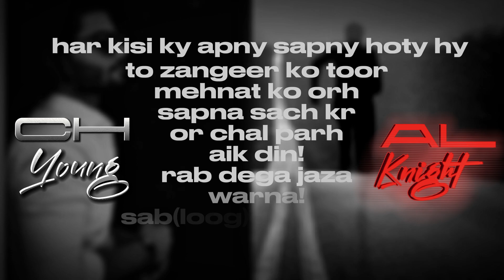FardeenKnight - CHAL | NEFFEX-GO Urdu Remix | SOCH-Mixtape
Keep Working with more hustle & Consistency  supporting me if I worth it

Song Detail :
Original by NEFFEX
Written/Performed by FardeenKnight
Mixed and Mastered by FardeenKnight
Audio editing by FardeenKnight

Lyrics:

1 PRE HOOK:
AGR KOI UMEED NI  CHAL PARH
AGR MILTY HY TANY TO CHAL PARH
TANGY TOOR DI GUTHNO SY CHAL PARH
KOABON KO SAMEITH KY CHAL PARH

1HOOK:
CHAL!
RUKIO NA MAT JANI!
CHAL!
JUKIO NA MAT JANI!

1VERSE:
Bulletproof vision hun my rakhta
Factproof batein hun my karta
My life Knight life
Thug Tough life
HipHop Wife ki shadi my word knife

AAJ ROKEINGY
KAL RUKEINGY
AAJ THOKEINGY
KAL TUKEINGY
AAJ JOKHEINGY
KAL JUKHEINGY
KHAR BHAREINGY
SAARH BARHEINGY
FACE TO FACE PIYAR KAREINGY
BACK TO BACK VAAR KAREINGY
WAY TO WAY HUMVAAR KAREINGY
LEKIN JANI CHAL PARH!

CODING RAPPING GYMMING TEENO MY JANI HIGHHH
NO SMOKING NHI REHTA HUN MY JANI HIGHHH
OSKY JANY KY BAD BARH GAI HIERARCHYYY
KNIGHT KI BIRTH KHAN KO RIPPP

2HOOK:
CHAL!
CHAL!
CHAL!
MUKIO NA MAT JANI!
CHAL!
AKIO NA MAT JANI!

VERSE:
KABHI RUKNA NI
JUKHNA NI
FUKHNA NI (never smoke)
DUKHNA NI (never broke)
AKNA NI  (never bore)
ANA,KHABAN,NASHA,SASHKA E DUNIYA MY JEENA NI   (ZINDAGI KY ROOZAY MY )
GHUM PEENA NI

chup chap sanp sirhi to carhta ja
har kamiyab-e-sirhi my kuta betha
ossay bhonkhny diyo na chair diyo
kamiyab-e-makam py pupu kahio

MAT SAMJHIO TUJH MY KOI KAMI NI
PAK SOCH KAAM KAR BHAR NAMI NI
ANKEIN TO KHOL OTH SAJHDY MY GIR PARH
AYNA DAIK SEITAN SY LAR PARH

3HOOK:
CHAL!
CHAL!
CHAL!
CHAL!

OUTRO:
har kisi ky apny sapny hoty hy
to zangeer ko toor
mehnat ko orh
sapna sach kr
agy chal parh
aik din!
rab dega jaza
warna!
sab(loog)dega saza